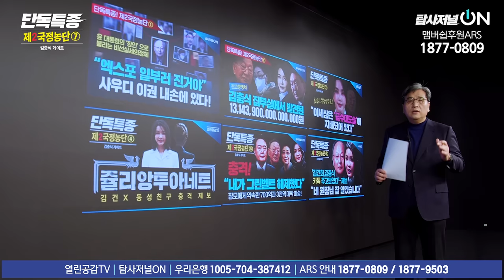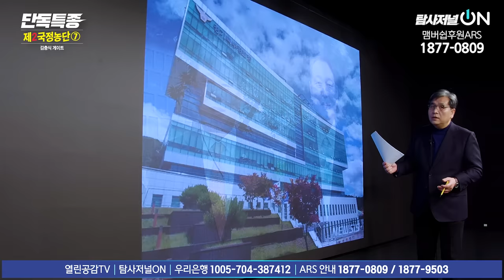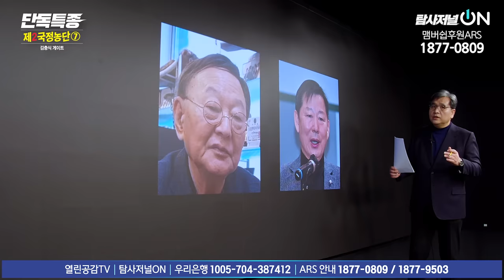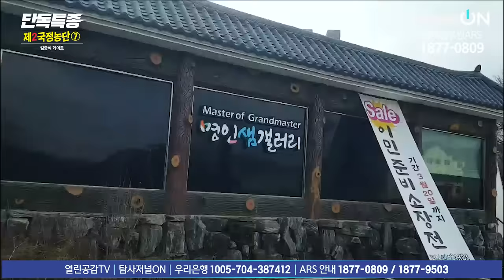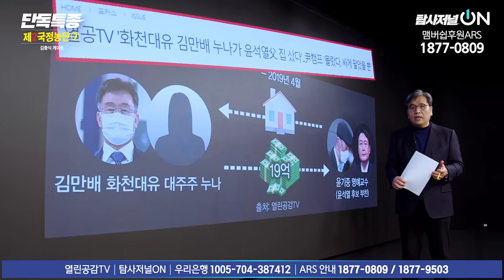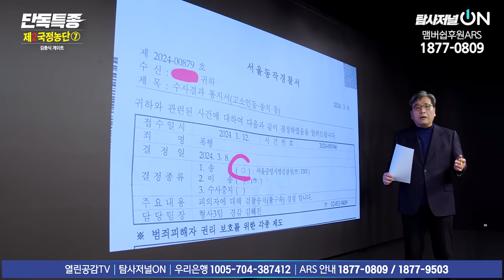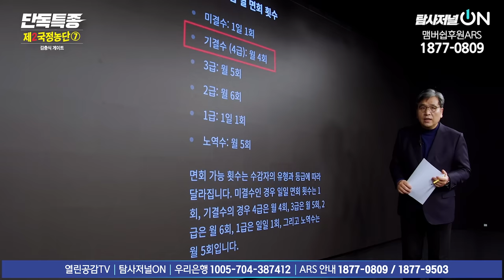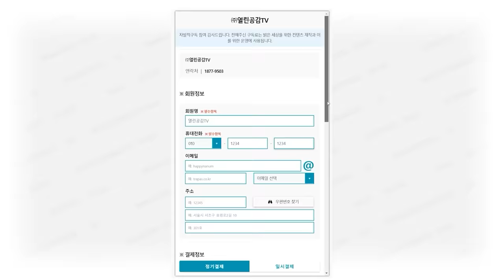[단독특종! 제2국정농단⑦] ‘김충식 이민 준비?!‘ “그 새X들 잡아넣고“ ”용산과 함께 쇼한다“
◼ 후원계좌 : 우리은행 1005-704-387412
◼ 후원계좌 : 국민은행 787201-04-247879
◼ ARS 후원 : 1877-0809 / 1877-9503